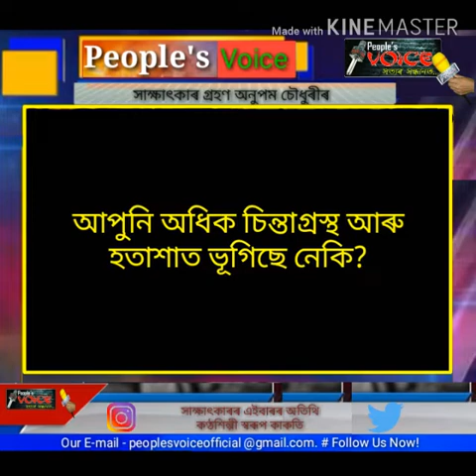Special Interview With Singer Swarup Kakati (Part 1)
জনপ্ৰিয় গায়ক স্বৰূপ কাকতিৰ সৈতে বিশেষ সাক্ষাৎকাৰ। কি ক'লে জনপ্ৰিয় শিল্পীগৰাকীয়ে। আহকচোন, জানো‌।
সাক্ষাৎকাৰ গ্ৰহণ অনুপম চৌধুৰীৰ।
Video Courtesy: Sourav Goswami.
Video Editing: Rajib.